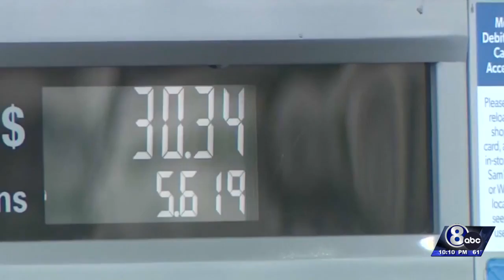What OPEC's oil cut could mean for Nebraska consumers